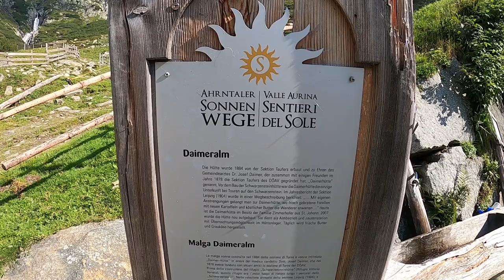Höchste Hütte in den Zillertaler Alpen / Schwarzensteinhütte / FREERIDE INC. AUSTRIA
Die Schwarzensteinhütte ist eine Schutzhütte im Südtiroler Teil des Hauptkamms der Zillertaler Alpen. In dieser Gebirgsgruppe ist sie mit einer Höhe von 3026 m s.l.m. die höchstgelegene Hütte.

UNSERE AUSRÜSTUNG:
Foto/Video: